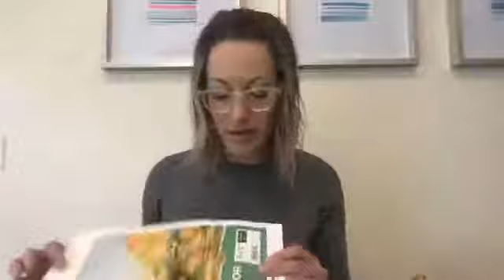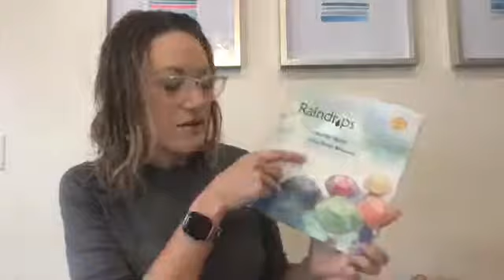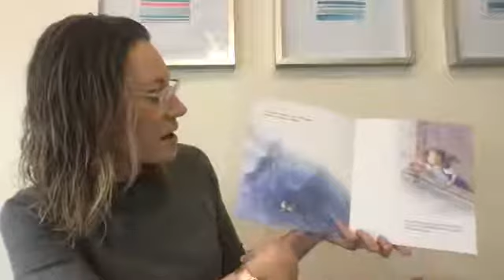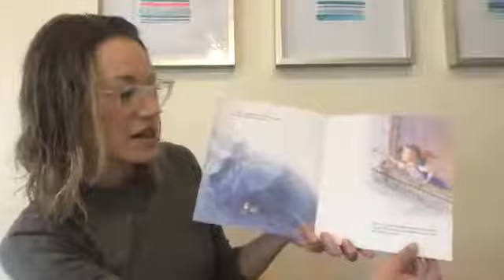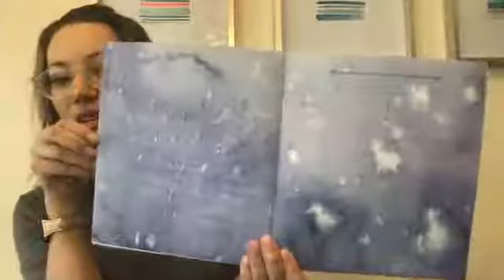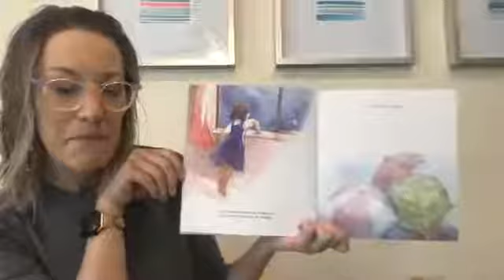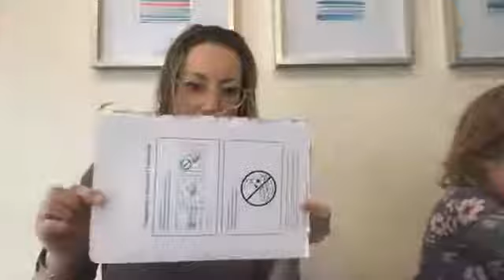Read Aloud and Watercolor illustrator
Ready for a read aloud with a watercolor illustrator and then practice different watercolor techniques? Join Board Secretary, Teresa, and her daughter, Saige, for a watercolor activity!